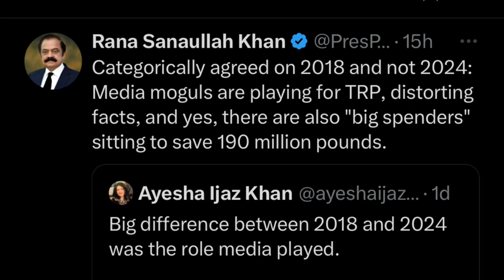A Famous Journalist is Struck Off from the TV Channel by Forcefully | American Foreign Minister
Arif Hameed Bhatti a famous journalist is struck off from the tv channel forcefully and now some resources are saying that he is ordered not to speak about election 2024 therefore he decided to go to foreign country